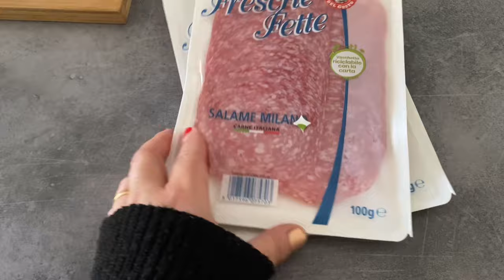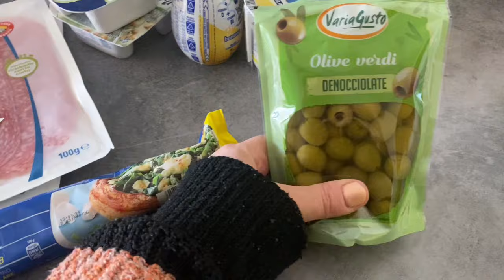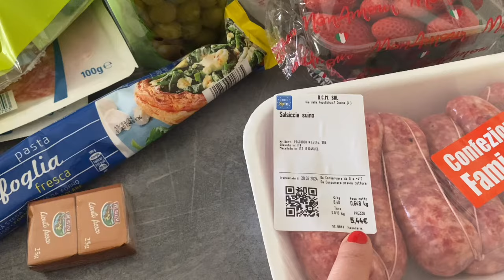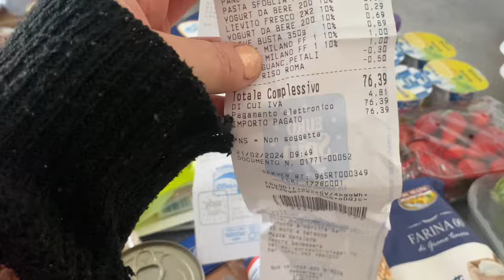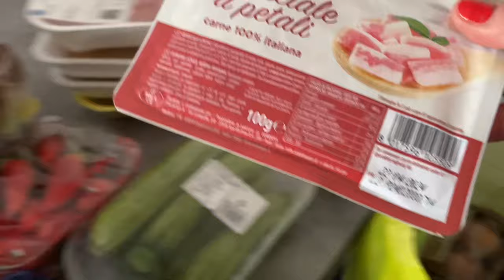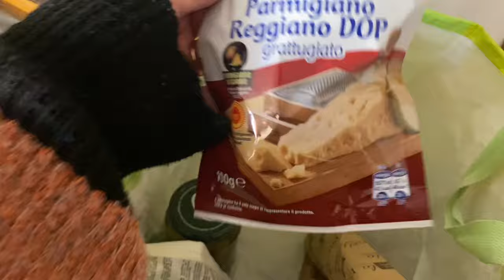Spesa EUROSPIN/Nuovi prodotti!! Sistemiamo le camere ☺️vlog/cucino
❤️Buongiorno ragazze/i ben arrivati nel mio canale , spero che i miei video vi possano tenere compagnia, vi auguro una buona visione e una buona giornata, un bacio grandissimo 😘

Link alla crema :

Hysapientia link diretto:

Link e prodotti CECOTEC👇
macchina del gelato:

Sito CECOTEC (con qui collaboro da diversi anni) vi ricordo con il nome del mio canale “Lacucinadicarmen” avrete il 5% di sconto su qualsiasi prodotto :

Contatti Rotita:
Women's Fashion, Plus Size Clothing & Clothes, Swimwear, Tops, Dresses Online Store︱ROTITA
Rotita
Rotita.com (@rotita_official) • Foto e video di Instagram